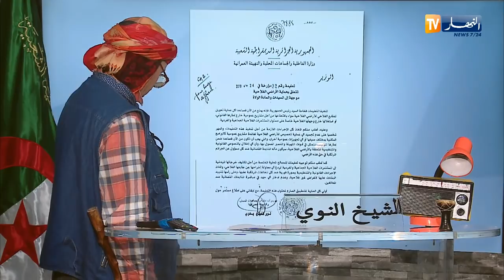عودة قضية الأرض الفلاحية وبناء المسجد بسكيكدة.. راهو بان الحق